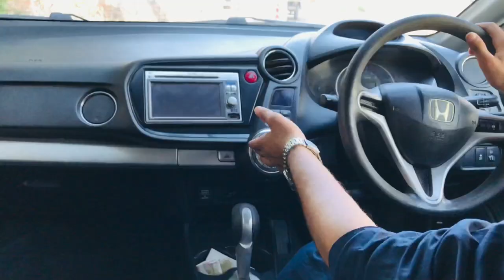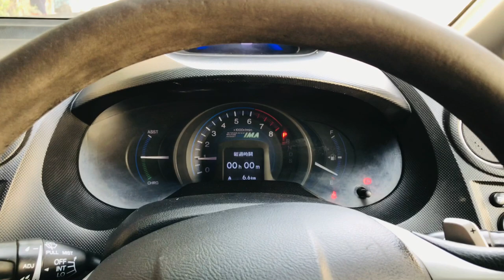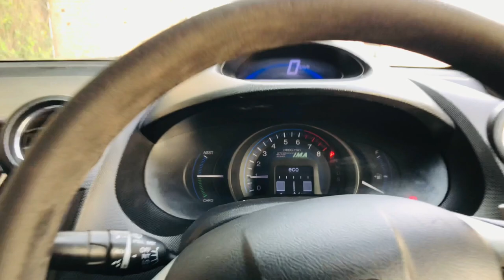Honda Insight Hybrid 2012 Detailed Review | Specs | Fuel Average | Car Cop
Assalamualikum! This is the review of ''HONDA INSIGHT HYBRID'' 2012 Model Got Cruise Control. 5-person seating Capacity.the 2012 Honda Insight somewhat resembles a Toyota Prius. Both cars use a smooth, high-tail design to cleave through the air with the least aerodynamic resistance, burning the least fuel possible. The new grille and reshaped front fascia are joined by a revised rear bumper with diffusers to smooth airflow at the tail. Insight Hybrid; 1330 cc; Automatic According to US Environmental Protection Agency, Honda Insight average fuel consumption is 18.18 km/l. Detailed Pictures are on Facebook

00:30 introduction
00:31 front look Honda Insight Hybrid
01:46 side profile Honda Insight Hybrid
02:43 back profile Honda Insight Hybrid
04:00 boot space Honda Insight Hybrid
04:58 engine Honda Insight Hybrid
05:46 interior Honda Insight Hybrid
08:31 instrument cluster Honda Insight Hybrid
10:37 ending

Chapters:-
00:00 introduction
00:31 Honda Cd 200cc Front look
01:46 Honda Cd 200cc Side Profile
03:43 Honda Cd 200cc instrument cluster
04:21 Honda Cd 200cc Back Profile